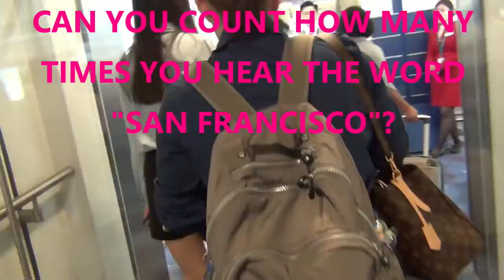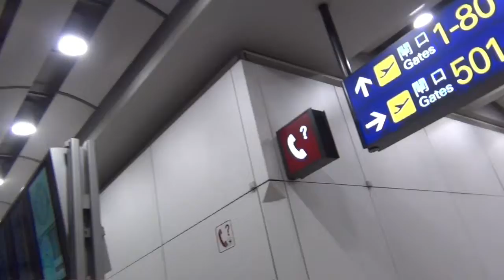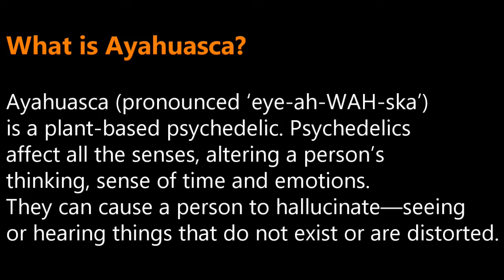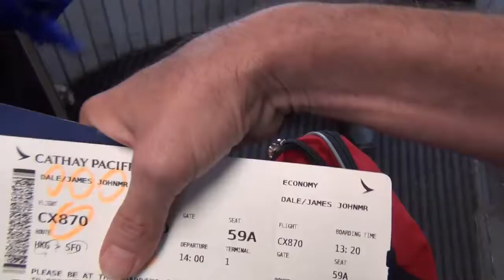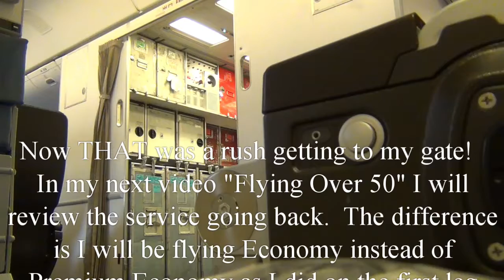Flying Over Age 50 - Part 6 Hong Kong RUSH HOUR!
Our flight, Cathay Dragon, was delayed from Clark International and when we arrived I found that we had only 20 minutes to make it to the other side of this maze like airport where very little English is spoken.  I have a past history of missing flights so I was paying attention to everything that was going on.
Our arrival to catch our Cathay Pacific flight was planned in advance and we were escorted through halls and escalators with a direct line to boarding gate 27.  Join me as I work my way through with the rest of the passengers at the Hong Kong International Airport.